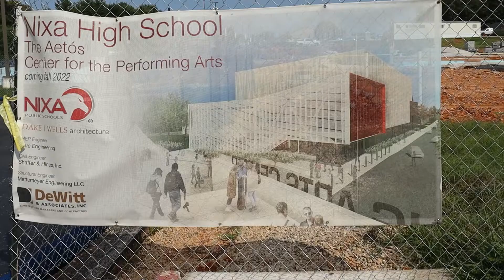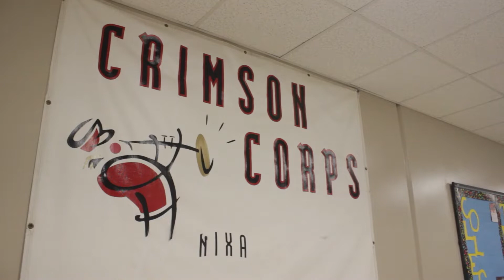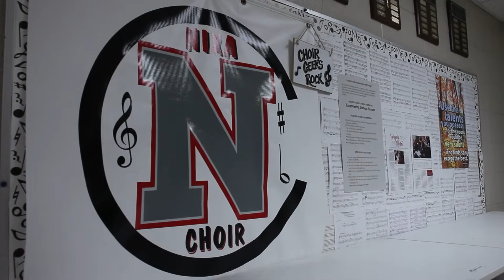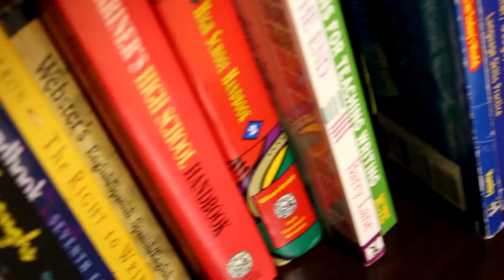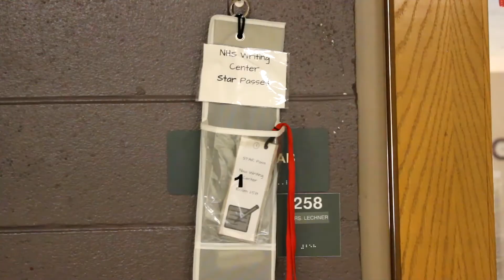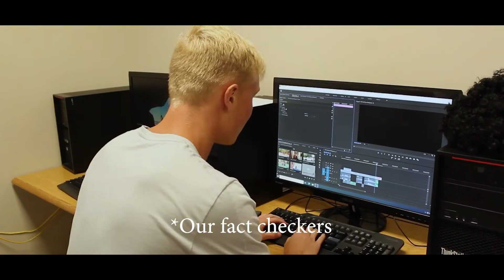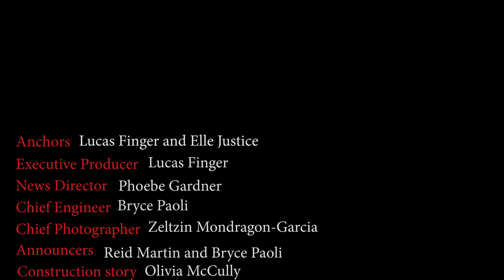EagleAir TV, Sept. 20, 2021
This first episode of the 2021-22 school year offers an update on the progress on the Aetos Performing Arts Center. Also, get a look at the boys soccer season and girls tennis season, along with the new archery program and the Writing Center. The Fungi News gets off the ground, too. This episode is dedicated to Makana the service dog.